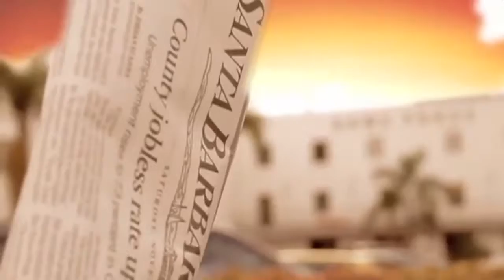Animal Zone Season 2 Episode 2